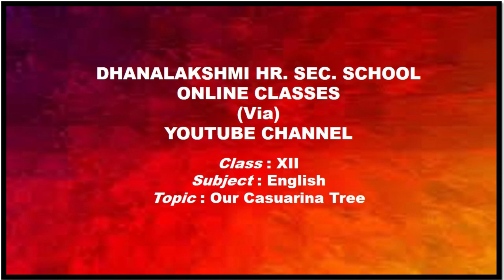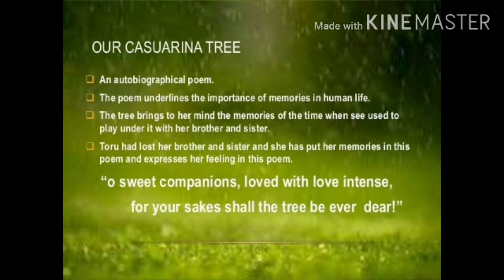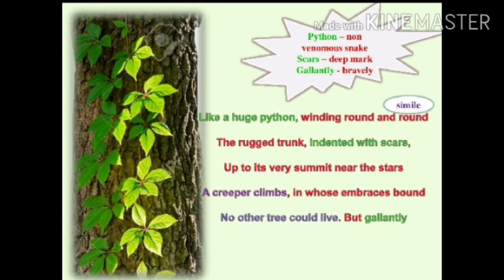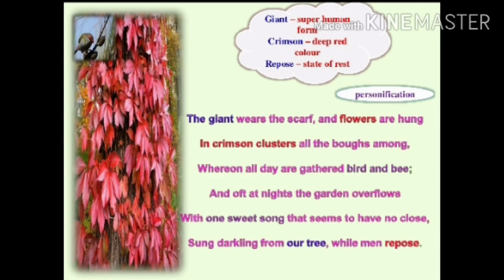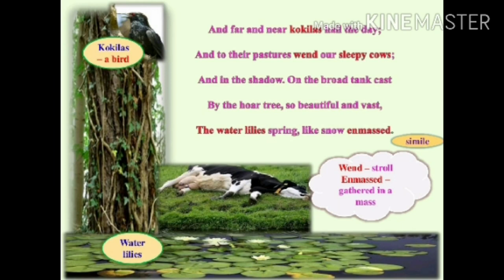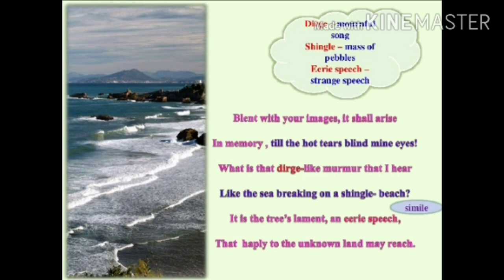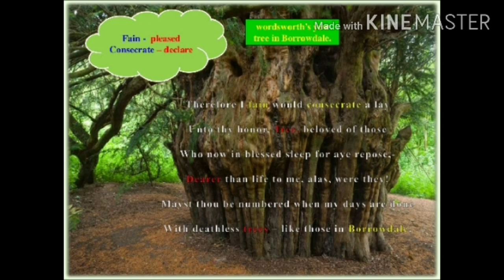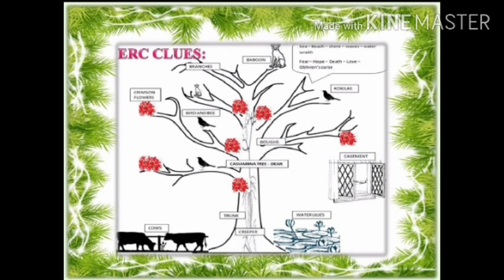ONLINE CLASS - 12th English#Our Casuarina Tree